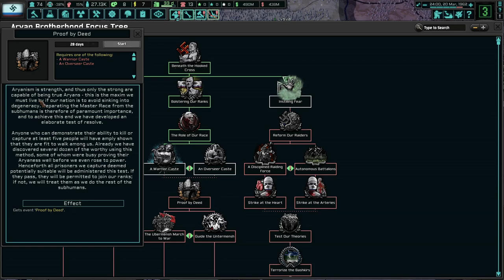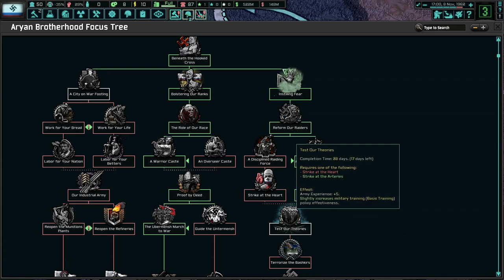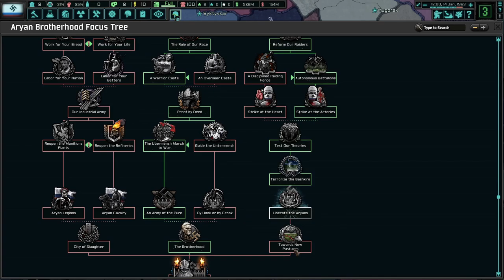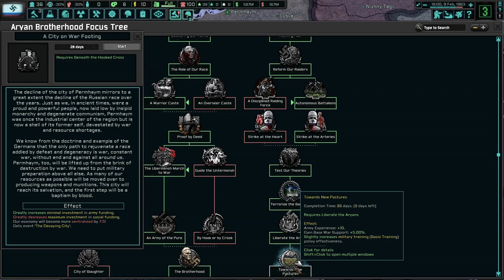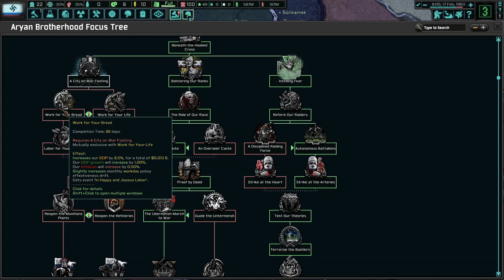Gutrum Vagner Will Lead Our Aryans To Glory! TNO: The Last Days Of Europe (Vagner Path)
Vagner's goal of achieving what the Germans have done is the best course of action for the Russian State. While we may be small currently, in time, the Reykh will achieve power only matched by our Ubermensch over in Germania. Together, we will dominate the world with superiority!